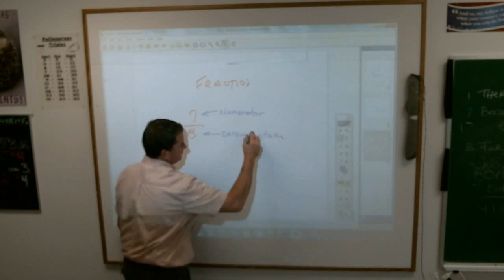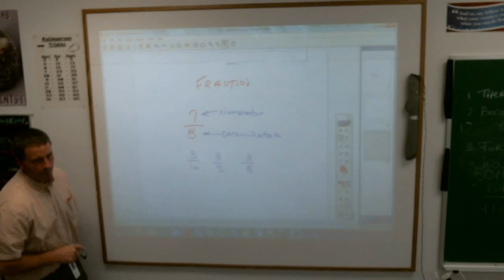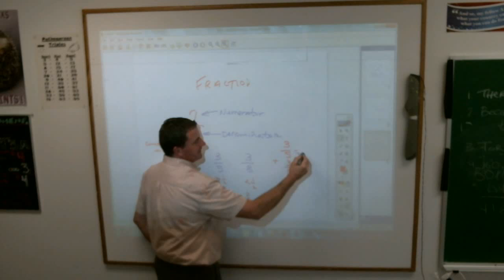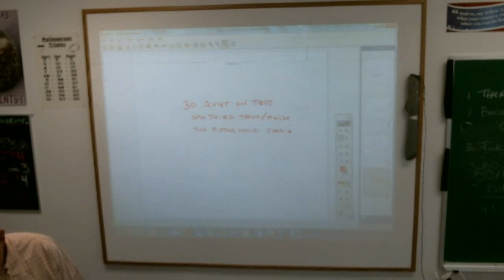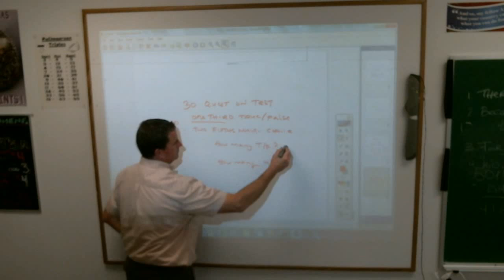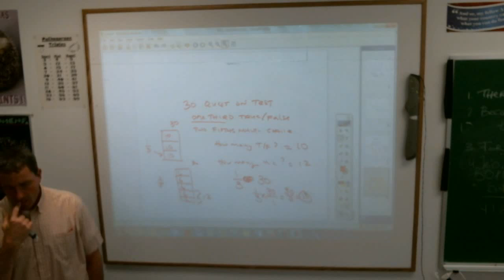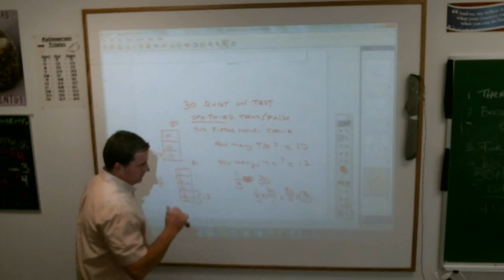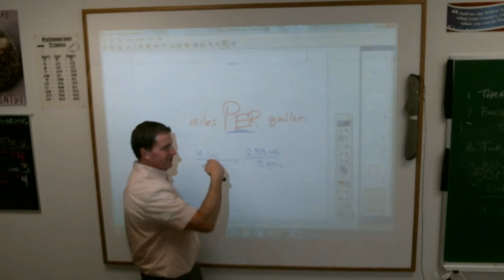7 Fractional parts 5